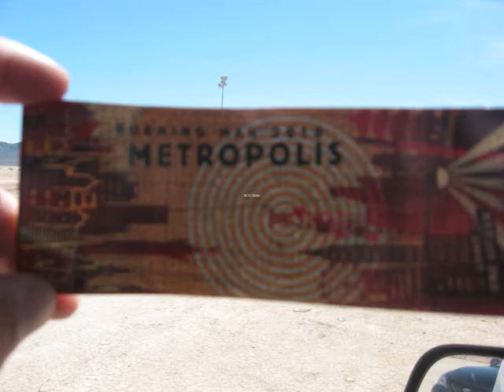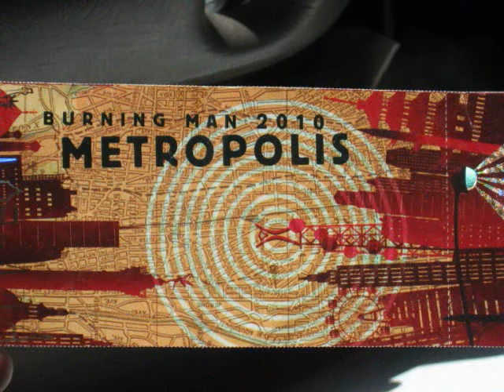Burning Man part 2 (Segway X2) 2010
1-888-8segway begin_of_the_skype_highlighting              1-888-8segway      end_of_the_skype_highlighting Santana sings at Burning Man,have a blast and enjoy the show!